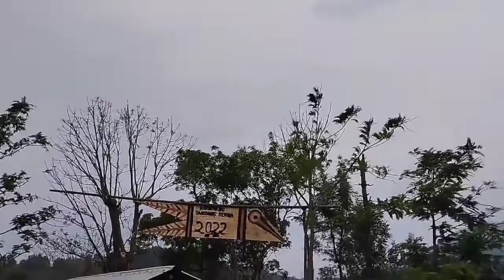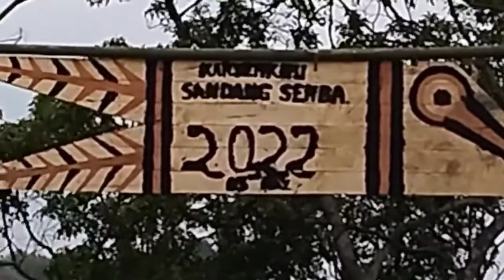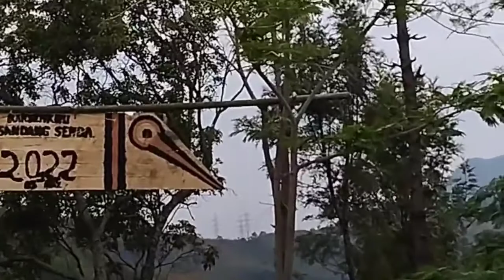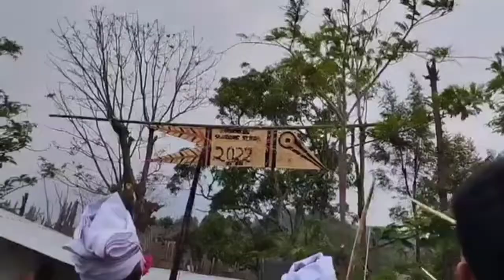Maring Khongkaap festival 2022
Khongkaap festival organised by Sandangsenba maring 2022